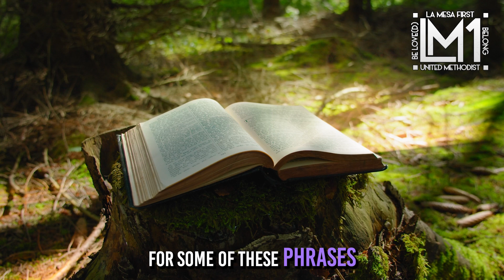LM1 In (about) One! “God Helps Those Who CAN'T Help Themselves”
Worship Sundays, 9:30 am
Sunday Morning Book Group, 10:45 am
Days For Girls Mondays, 10:30 am
Monday - Yoga, 4pm
Tuesday - Woman's Bible Study Zoom 6:30 pm
Wednesday -  Pastor's Bible Study 11:00 am
Thursdays - Choir Practice  7:00 pm